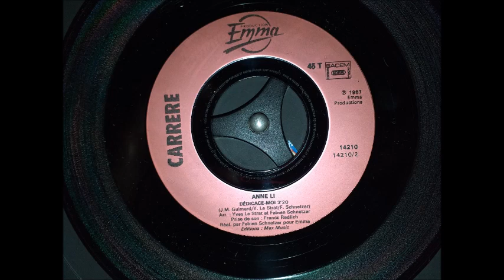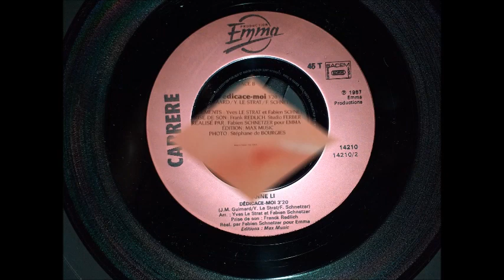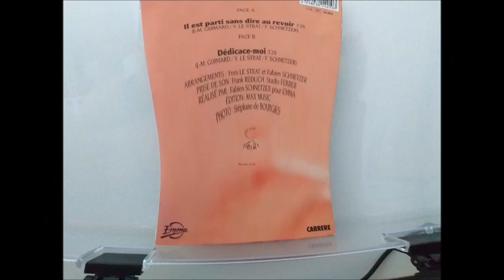Anne Li - Dédicace-Moi [Face B][1987]